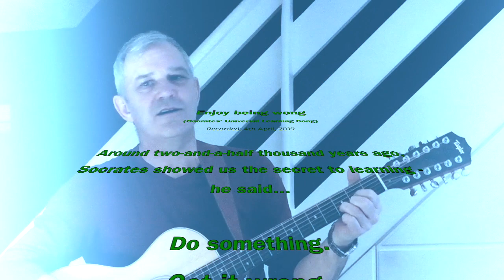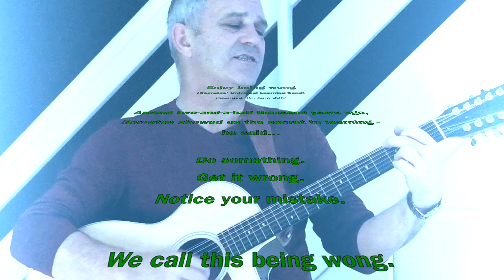Enjoy being wong - Socrates' universal learning song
To learn the secret to learning, first answer the question: 'What is learning?'

Lyrics:
Enjoy being wong. Enjoy being wong
Smile. Be happy. Enjoy being wong.
The secret to learning for everyone

We don't learn being right
We don't learn being wrong
That is not how the world moves along
The only time that we learn
Is when we are being wong

...Socrates' universal learning song

I wonder what old Socrates saw
Two-and-a-half thousand years before
Two-and-a-half thousand years ago
When he found out all we need to know

Enjoy being wong, make leaning play, pretend you are a teacher
Be as happy as a wonky bee - become a learning creature

When she found out all we need to know

(and what did he say...)